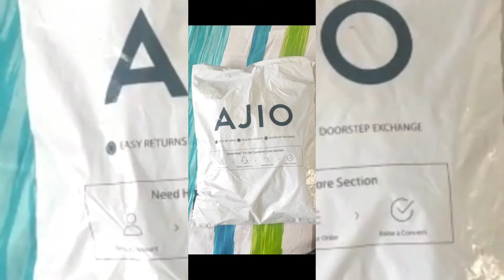ajio saree review and unwrapping || flora print saree with pearl lace